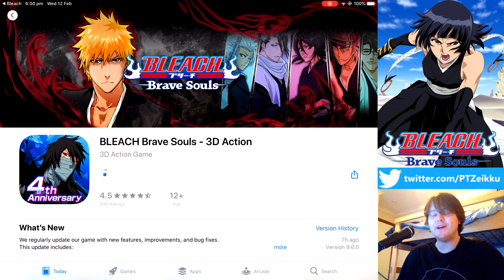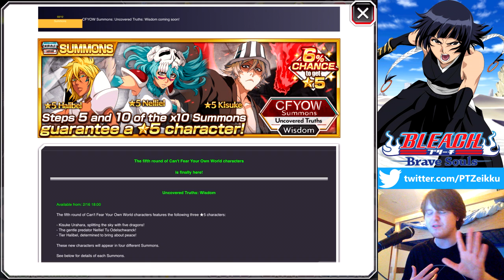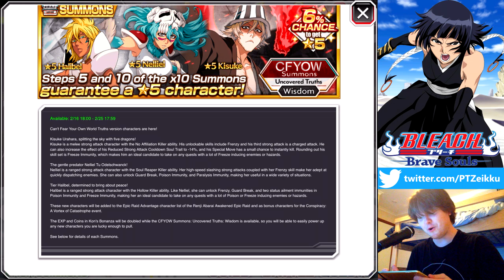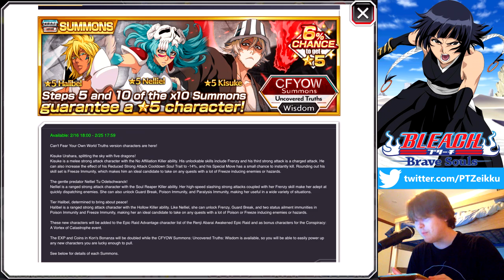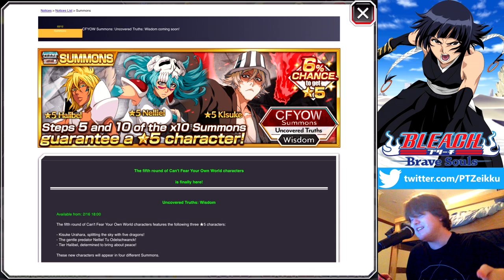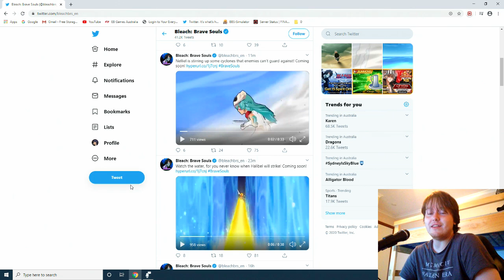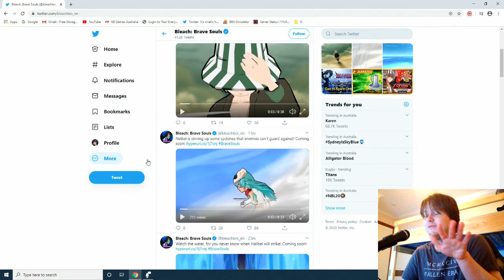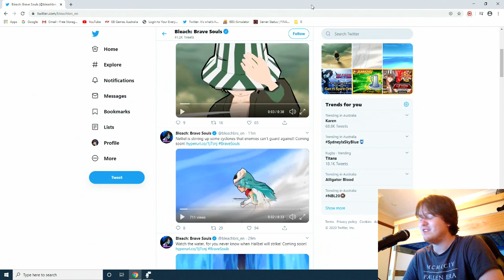Bleach: Brave Souls - CFYOW Summons - Uncovered Truths: Wisdom (TonTon's Thoughts)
A moron by the name of Tonberry gives his honest opinions on the upcoming characters in the Can't Fear Your Own World Summons - Uncovered Truths: Wisdom. Halibel, Nelliel & Kisuke.
Just remember i'm a casual player now so these days I probably don't know what i'm talking about LOL.